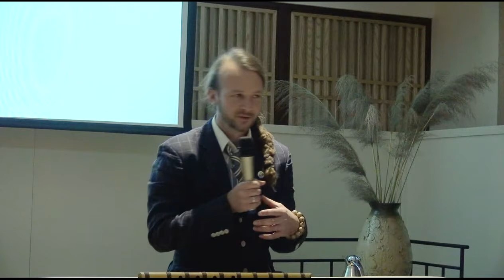WFAS Education Tai Chi Workshop - Part 1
On 23 November 2018, WFAS Education and Taiji Zen jointly held "Tai Chi and TCM—Health Workshop”.
Joshua Kinney (Master of Aesthetics and Cultivation) from Lesley university and Dr. Wang Hongcai from the Academy of Chinese Medicine were invited to give lectures on "Tai Chi and TCM" and traditional Chinese medicine culture, respectively, through online live broadcast and on-site teaching.
Joshua Kinney Shared his experience with students and explained that practicing tai chi and standing on a pile can cure diseases. At the same time, he showed his students how to properly meditate, perform Tai Chi, play Shakuhachi (one of the traditional Chinese instruments introduced to Japan during the Tang Dynasty), and breathe.